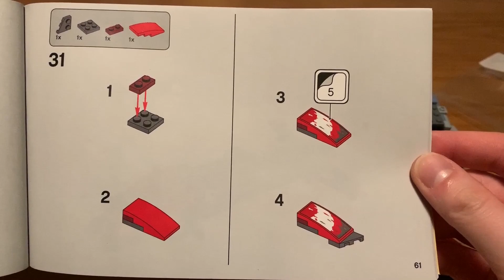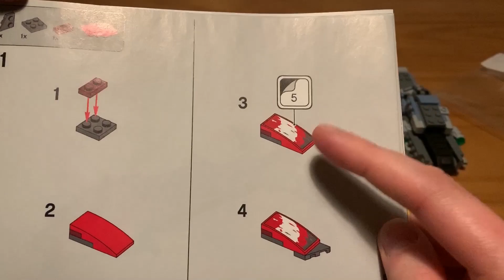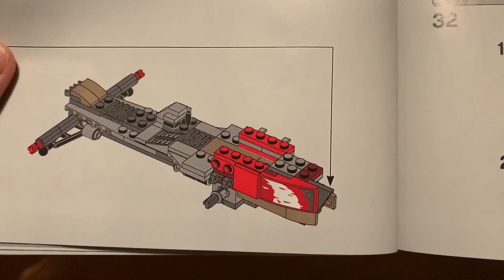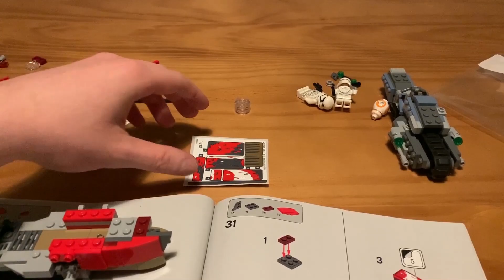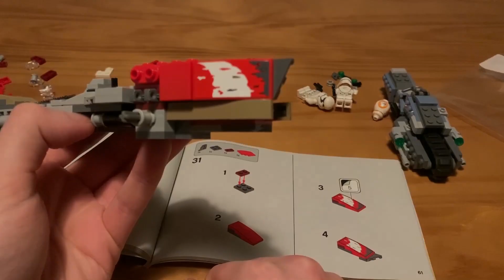LEGO Sticker aufkleben ganz leicht | So mache ich es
Liebe LEGO-Freunde,
auch ich bin kein großer Fan von LEGOs unglaublicher Stickerflut. Aber es ist wie es ist und wir müssen das beste daraus machen. Wie ich die Sticker auf relativ einfache Art und Weise sauber und gerade aufklebe zeige ich euch in diesem Video. Viel Spaß beim Anschauen! :)

Musik
Love - maxzwell